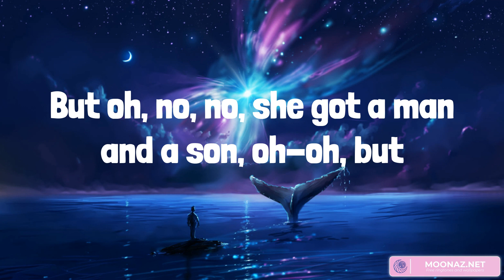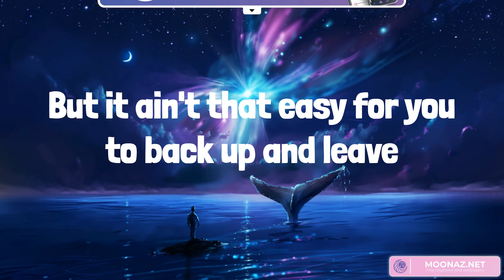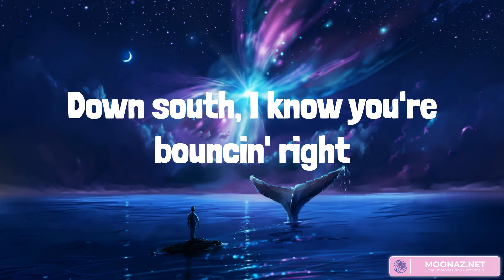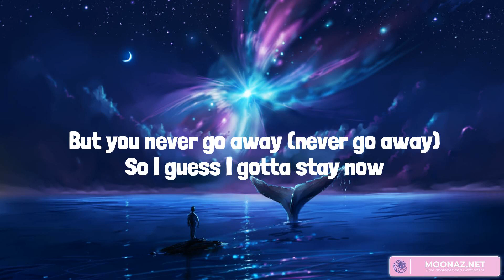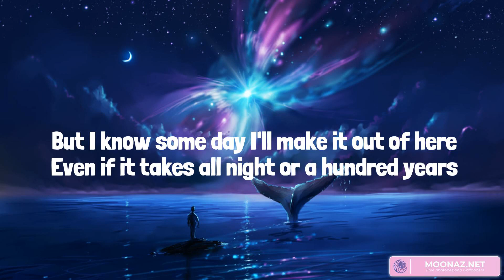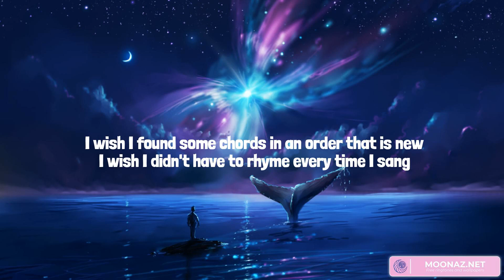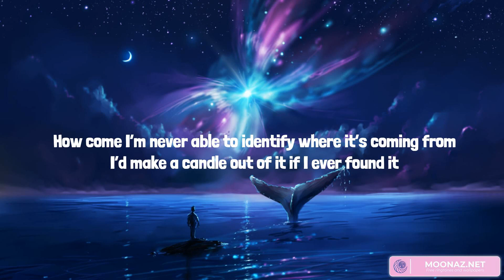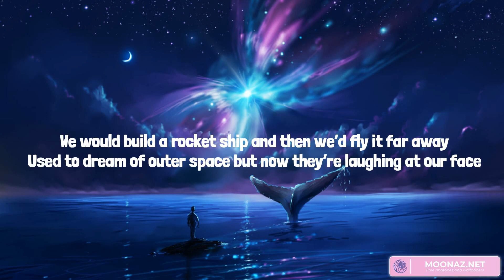Dilemma - Nelly, Billie Eilish, Twenty One Pilots (Mix Lyrics)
Need you
Uh-uh-uh-uh
I met this chick and she just moved right up the block
From me
And she got the hots for me, the finest thing I need
To see
But oh, no, no, she got a man and a son, oh-oh, but
That's okay
Cause I wait for my cue and just listen, play my
Position
Like a shortstop, pick up everything mami hittin'
And in no time I better make this friend mine and
Cause I-I never been the type to break up a happy
Home
But there's something 'bout baby girl, I just cant
She said, you don't know what you mean to me, come
On
Uh-uh-uh-uh
I see a lot in your look and I never say a word
I know how nigures start actin' trippin', and hate up
And there's no way Nelly go for it
Ain't fuckin' with no dame, as you could see
But I-I like your steeze, your style, your whole
Demeanor
The way you come through and holler, and swoop me in
His two-seater
Now that's gangsta and I got special ways to thank ya,
But it ain't that easy for you to back up and leave
Him
But you and me we got ties for different reasons
I respect that and right before I turned to leave
On
I love and I need you
East coast, I know you're shakin' right
Down south, I know you're bouncin' right
West coast, I know you're walkin' right
(cause you don't know what you mean to me)
East coast, you're still shakin' right
(you don't know what you mean to me)
Midwest, you're still swingin' right